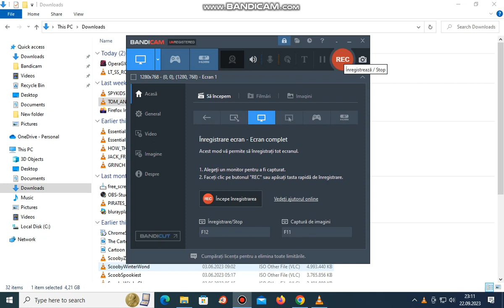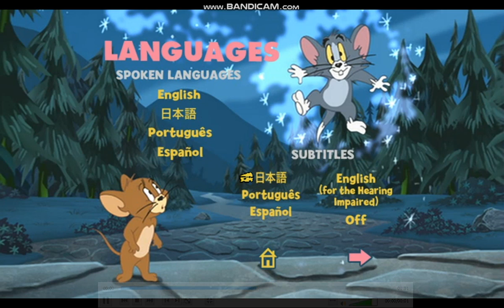Tom And Jerry Tales Volume Four 2008 DVD Menu Walkthrough